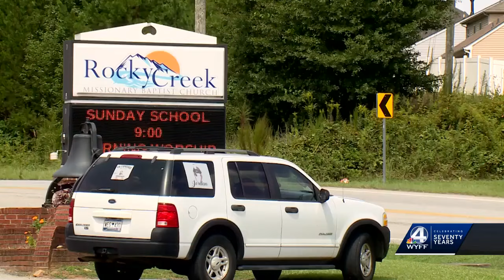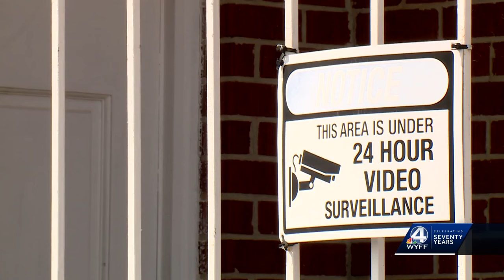Thief steals gas from South Carolina church bus; Pastor invites thief to church